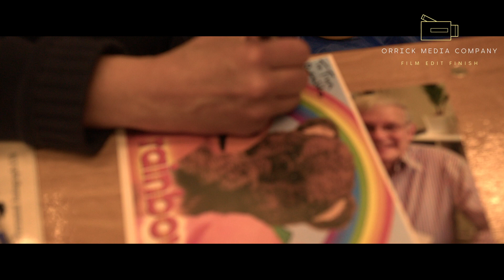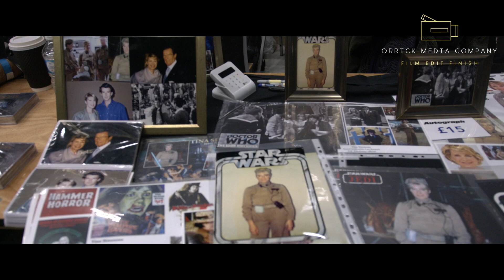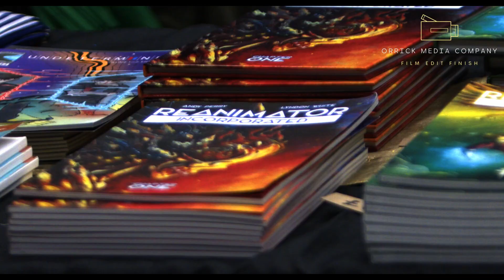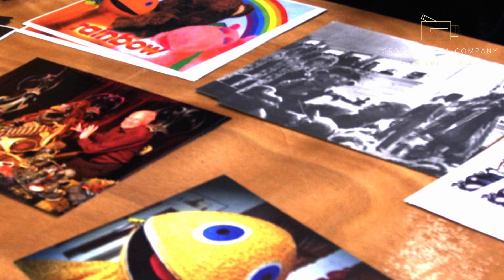Hull comic Con November 2022 highlights video-Orrick Media UK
The best bits of the November 2022  Comic Con  held at the Bonus Arena
from Star wars, Genshin , Doctor Who Characters  from all genres can be seen here , this almost sold out show is held twice a year and hosted by
District 14 , who also run Bridlington Comic con